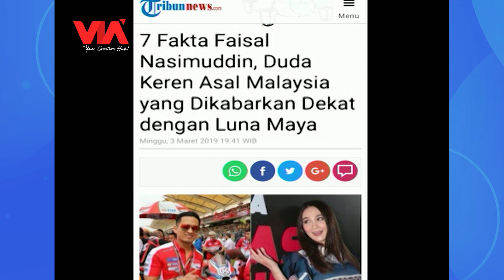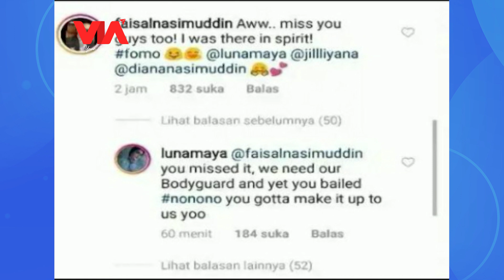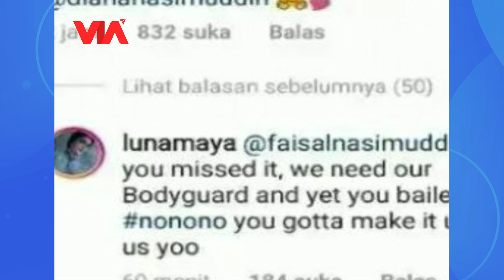Raffi Ahmad Minta Diajarin Goyang Sama Zaskia Gotik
Raffi Ahmad sama Eko Patrio minta diajarin goyang sama Zaskia Gotik, kira-kira goyang yang kayak apa ya?

Follow us at:
Instagram: @pesbukers_antv I @lensaolahraga.id | @viacreativehub
Facebook Page: Lensa Olahraga | Pesbukers ANTV | VIA Creative Hub
Youtube:  PesbukersTV, VIA ENTERTAINMENT, VIA MUSIC, VIA Misteri
Helo Apps: Lensa Olahraga | Pesbukers TV